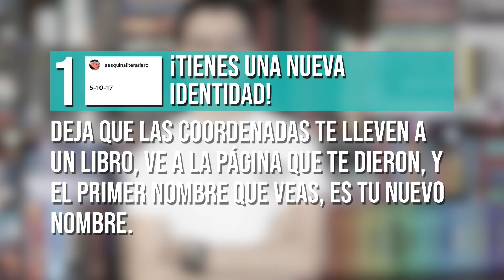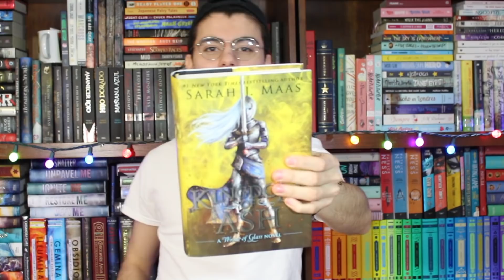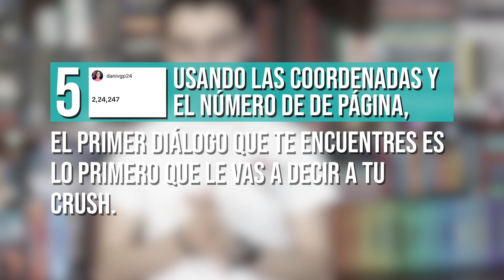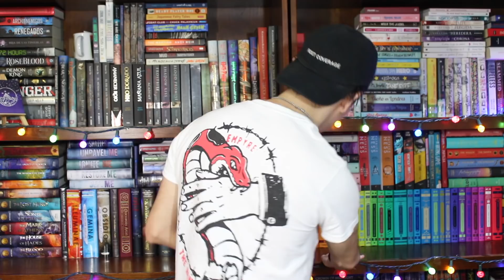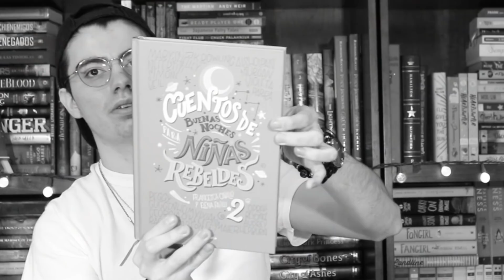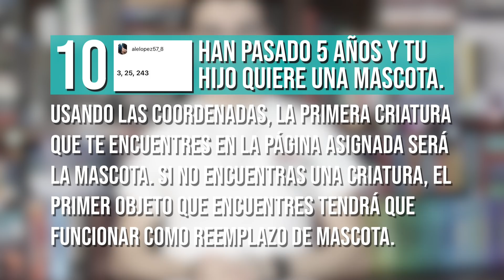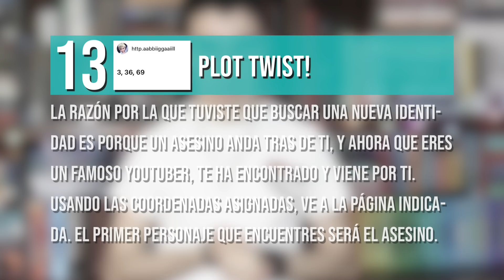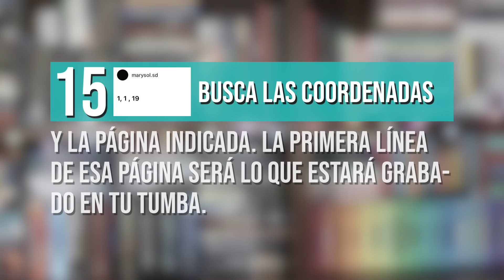RETO: ¡MI HERMANO JUEGA PASA LA PÁGINA! | Flip the Page Challenge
Es el turno de Pato de jugar el reto de PASA LA PÁGINA. ¿Creen que tendrá una buena vida? :P

Preguntas:
1. ¡Tienes una nueva identidad! Deja que las coordenadas te lleven a un libro, ve a la página que te dieron, y el primer nombre que veas, es tu nuevo nombre.
2. Es hora de que te mudes de ciudad. El lugar en el que se desarrolla el libro de las coordenadas será al que te mudes.
3. Ya te instalaste en tu nuevo hogar, pero ahora debes encontrar un trabajo. Crea un trabajo usando el primer objeto que encuentres con las coordenadas y el número de página que te dieron.
4. Ya empezaste en tu nuevo trabajo y te estás enamorando de tu compañero. Encuentra un libro usando las coordenadas, busca la página asignada, y el primer personaje que aparezca es de quien te estás enamorando.
5. Usando las coordenadas y el número de de página, el primer diálogo que te encuentres es lo primero que le vas a decir a tu crush.
6. ¡Esa línea de verdad lo conquistó! Ahora están enamorados y quieres proponerle matrimonio, pero un anillo de bodas es muy caro. Usando las coordenadas y el número de página asignado, el primer objeto que te encuentres es con lo que le vas a proponer matrimonio.
7. ¡Es el día de tu boda! Usando las coordenadas, el primer diálogo que veas en tu página asignada será la primera línea de tus votos matrimoniales.
8. ¡Hora de tu luna de miel! El lugar al que irás con tu amor será el lugar en el que se desarrolla el libro de las coordenadas asignadas.
9. Las cosas se pusieron un poco locas en la luna de miel y ahora estás esperando un bebé. Con las siguientes coordenadas, el primer nombre que aparezca en la página será el nombre de tu primogénito.
10. Han pasado 5 años y tu hijo quiere una mascota. Usando las coordenadas, la primera criatura que te encuentres en la página asignada será la mascota. Si no encuentras una criatura, el primer objeto que encuentres tendrá que funcionar como reemplazo de mascota.
11. Decidiste que quieres empezar un canal de Youtube. Usando las coordenadas, ve a la página asignada y encuentra algo en esa página que sirva como tema central de tu canal.
12. Usando las coordenadas, ve a la página asignada y el primer diálogo que te encuentres será tu saludo en todos tus videos.
13. PLOT TWIST! La razón por la que tuviste que buscar una nueva identidad es porque un asesino anda tras de ti, y ahora que eres una famosa youtuber, te ha encontrado y viene por ti. Usando las coordenadas asignadas, ve a la página indicada. El primer personaje que encuentres será el asesino.
14. Tristemente, un día el asesino te encuentra. Usando las coordenadas, el primer objeto que encuentres en la página indicada es el objeto con el que te mató.
15. Busca las coordenadas y la página indicada. La primera línea de esa página será lo que estará grabado en tu tumba.

---CRÉDITOS---

--- Preguntas Frecuentes ---